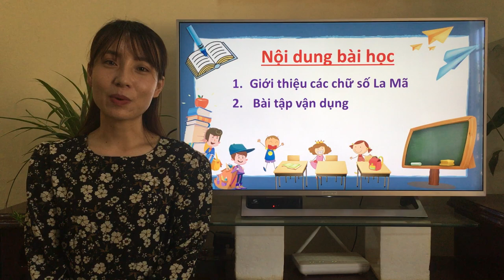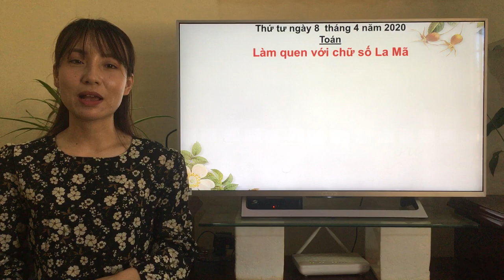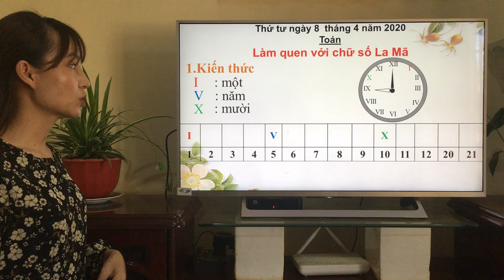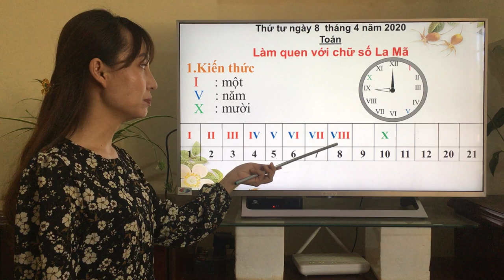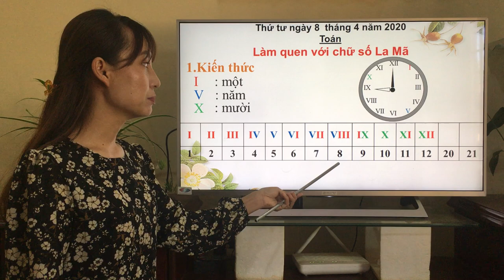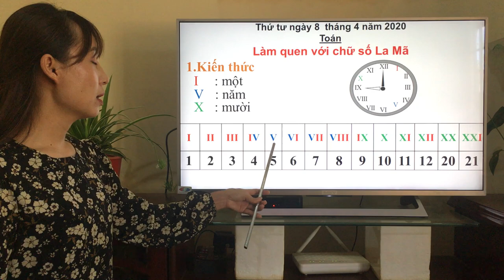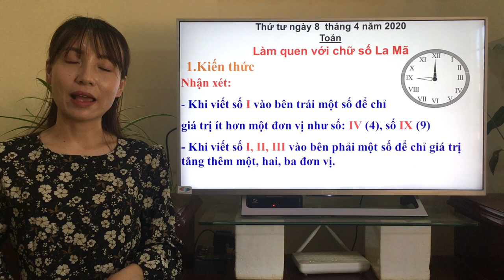Tuần 24: Ngày 8/4 Toán Lớp 3 Bài: Làm quen với chữ số La Mã